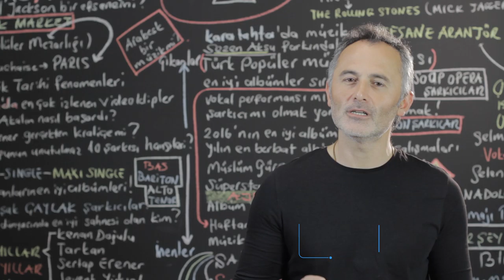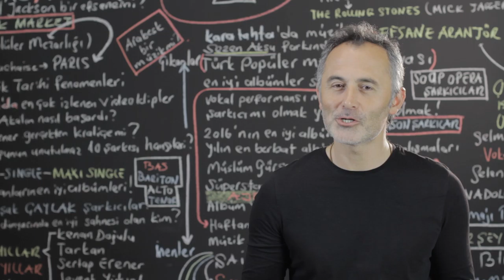Müzik Dünyasının İlklerine İmza Atan Şarkıcılar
2018 @ŞAFAK KARAMAN

Bruce Springsteen kariyerinde öyle bir şey yaptı ki o da ilkler arasına girdi... Peki Springsteen ne yaptı? Antartika kıtasında da konser verdikten sonra bir rekora imza atan kim? Dünya nın 7 kıtasında da konser veren ilk ve tek metal grubu hangisi?  Zeki Müren güçlü yorumunun yanında yaptığı müzikal devrimler ve iklerle de döneminin öncü star şarkıcısı  nasıl oldu? Şafak Karaman müzik dünyasının ilkleri video sunda bu soruların cevaplarını veriyor.